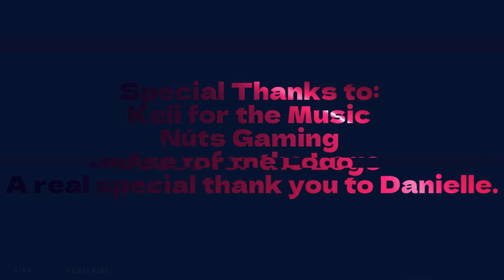Lets Get Muddy (Part 4)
We go from demolition to racing!